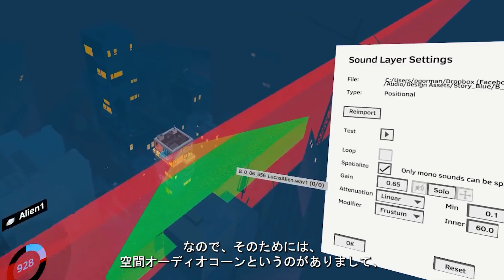フォー・ストーリーズ | トレイラー | Meta Quest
隣人同士である4人の半魚人たち。平和な夜を邪魔する侵入者によって、彼らの人生が絡み合っていく。

『フォー・ストーリーズ』は複数の視点から語られ、何度も体験できるようにデザインされています。4つの異なる視点の、4つの異なるストーリー。
あなたはどのストーリーから体験しますか？